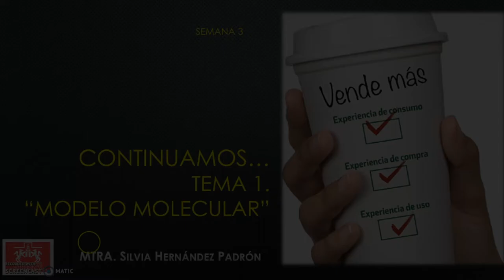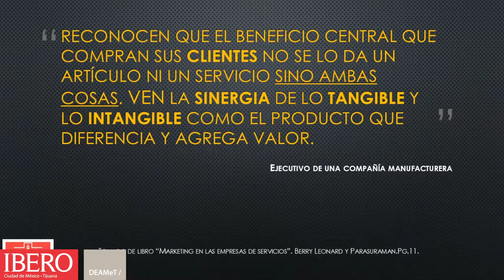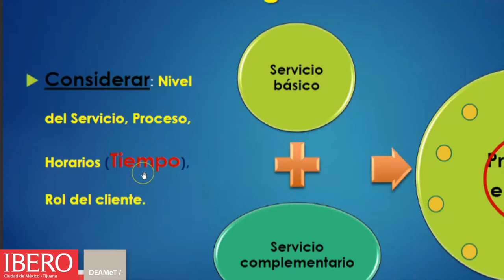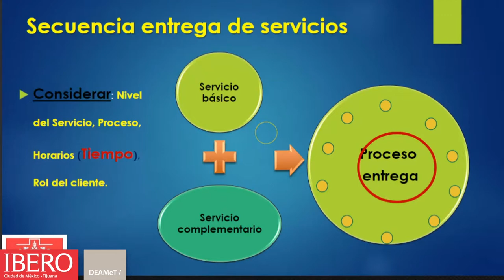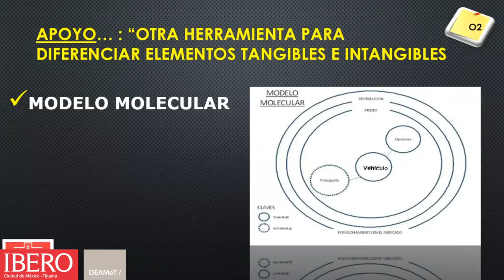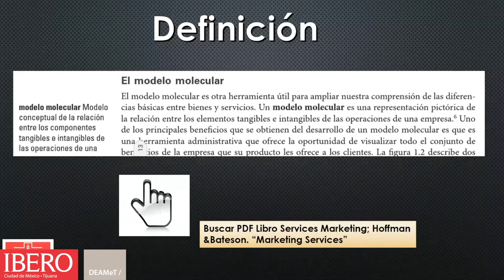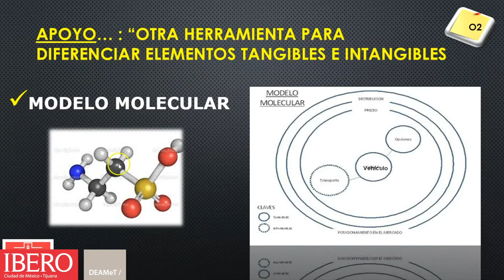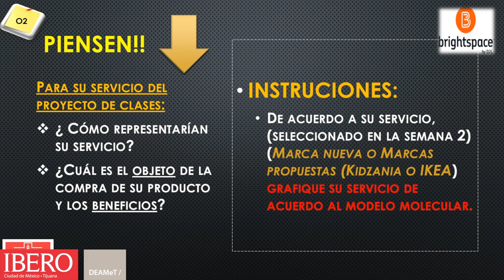Semana 3 Cap 3